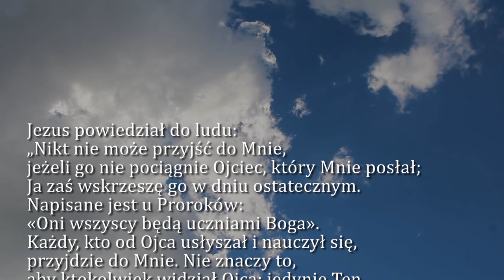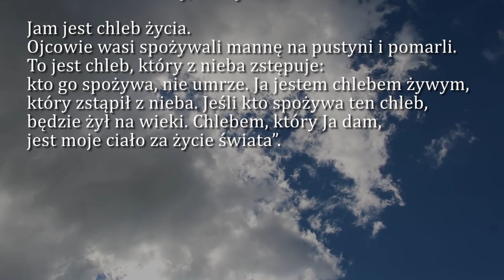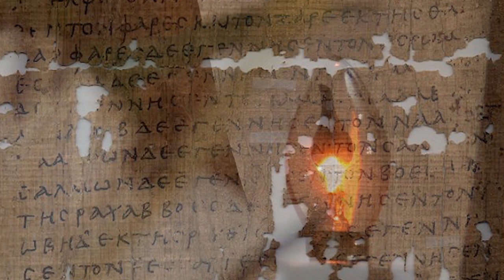Dobra Nowina na dziś | 27 kwietnia - Czwartek, III tyg. Wielkanocnego